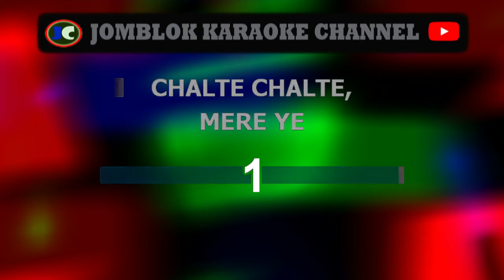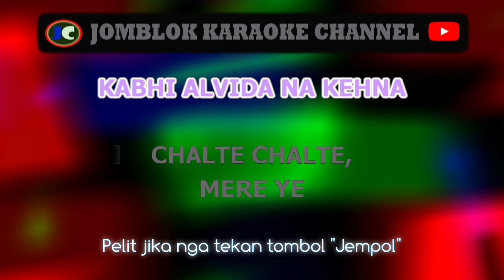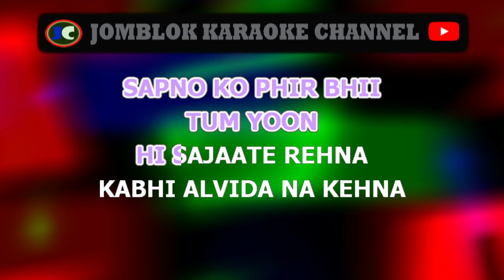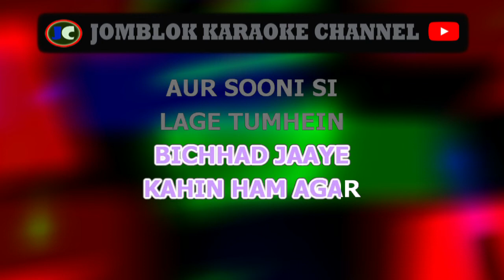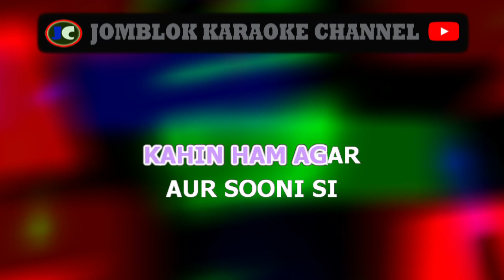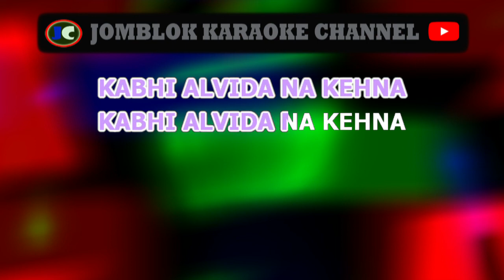chalte chalte india karaoke